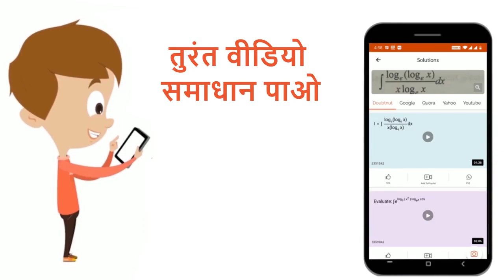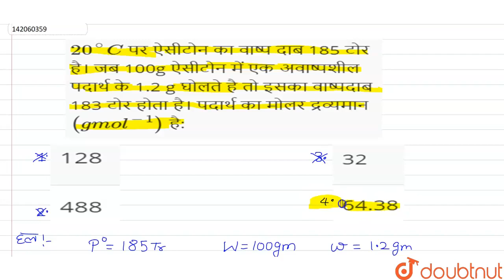20^(@)C पर ऐसीटोन का वाष्प दाब 185 टोर है। जब 100g ऐसीटोन में एक अवाष्पशील पदार्थ के 1.2 g घोलते...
20^(@)C पर ऐसीटोन का वाष्प दाब 185 टोर है। जब 100g ऐसीटोन में एक अवाष्पशील पदार्थ के 1.2 g घोलते है तो इसका वाष्पदाब 183 टोर होता है। पदार्थ का मोलर द्रव्यमान (g mol^(-1)) है:
Class: 12
Subject: CHEMISTRY
Chapter: विलयन
Board:UP Board

👉 Have Any Query? Ask Us.